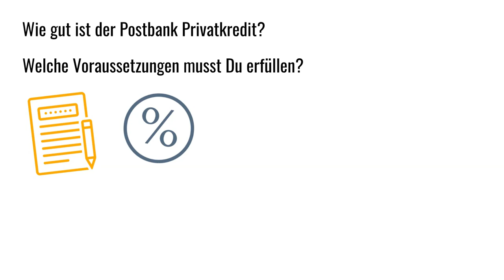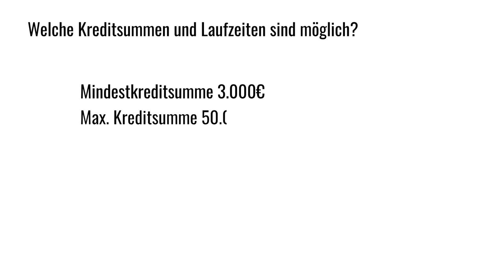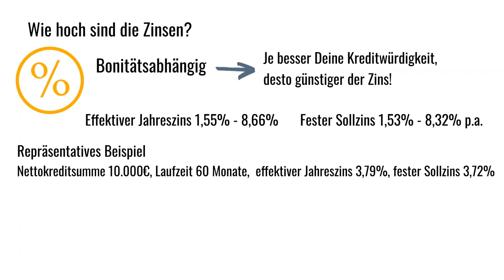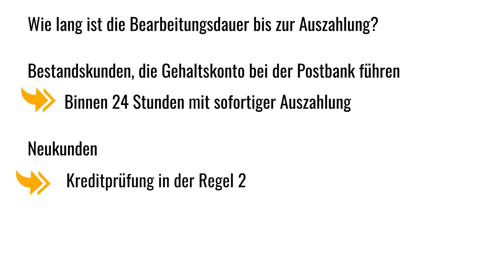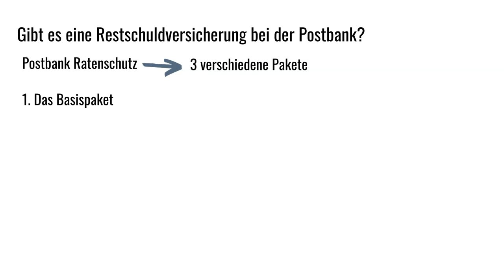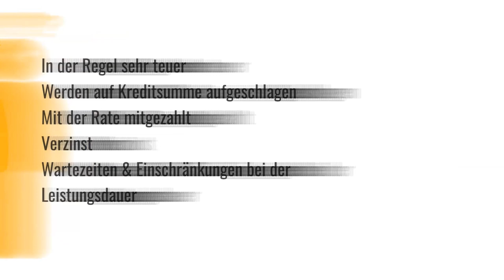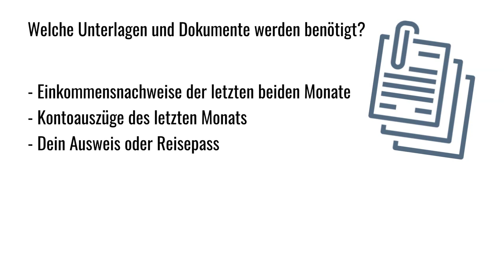Postbank Kredit - Lohnt er sich?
Wie gut ist der Postbank Privatkredit?

In diesem Video beantworten wir die folgenden Fragen:

Ist der Zins günstig?
Wie hoch ist der Zins beim Postbank Kredit?
Ist die Zinshöhe bonitätsunabhängig oder bonitätsabhängig?
Sind auch lange Laufzeiten bei der Postbank möglich?
Fällt eine Vorfälligkeitsentschädigung an?
Welche Vorteile und Nachteile gibt es beim Postbank Kredit?
Können auch Freiberufler und Selbstständige das Postbank Darlehen beantragen?
Welche Bedingungen muss ich erfüllen?
Wie lange dauert es bis zur Auszahlung?
Sind kostenlose Sondertilgungen möglich?
Was passiert, wenn ich den Kredit vorzeitig ablösen möchte?

Inhalt:
0:00 Einführung
0:54 Konditionen vom Postbank Kredit
0:57 Kreditsummen & Laufzeit
1:12 Wie hoch sind die Zinsen?
2:19 Sind Sondertilgungen kostenlos?
2:33 Fällt eine Vorfälligkeitseinschädigung bei vorzeitiger Rückzahlung an?
2:56 Kredit aufstocken bzw erhöhen
3:03 Postbank Kredit online digital beantragen
3:26 Selbstständige & Freiberufler
3:41 Wie lang ist die Bearbeitungsdauer bis zur Auszahlung?
4:05 Ist eine Ratenpause möglich?
4:15 Restschuldversicherung zum Postbank Kredit
5:09 Vorteile vom Postbank Kredit
5:28 Nachteile vom Postbank Kredit
5:41 Voraussetzungen für den Postbank Kredit
6:02 Welche Unterlagen & Dokumente werden benötigt
6:15 Lohnt sich der Postbank Kredit?
6:29 Welche Alternativen gibt es?